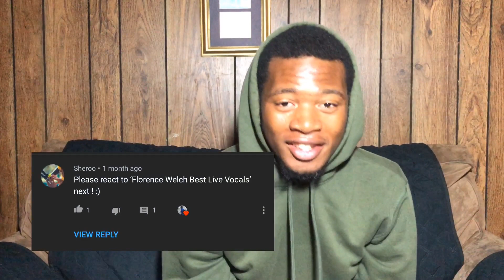Florence Welch Best live vocals Reaction ~ Her voice is so beautiful ❤️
florencewelch Thanks for all of the love and support, if you’re new to my channel my name is Lawrence. Haha I’m bored and sad inside and most of you probably won’t even read this.

Soooo. how are y’all doing
Oh okay good good
Oh yeah I’m doing so fine hahah thanks for asking